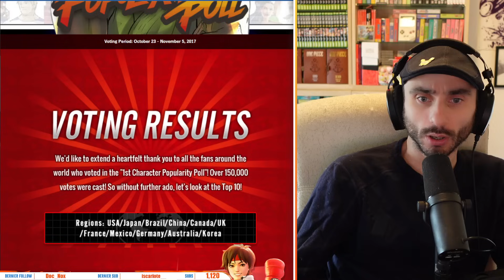QUEL SONT LES PERSOS DE STREET LES PLUS POPULAIRES ? - BLABLASTON #30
Lors des 30 ans de la licence SF, CAPCOM a lancé un sondage officiel auprès de 150000 personne pour savoir quel été, dans le monde, le personnage de la licence Street Fighter le plus populaire.
Voici les resultats !
Suite a ce REACT j'ai lancé mon PROPRE sondage auquel vous pouvez participer en suivant ce lien :